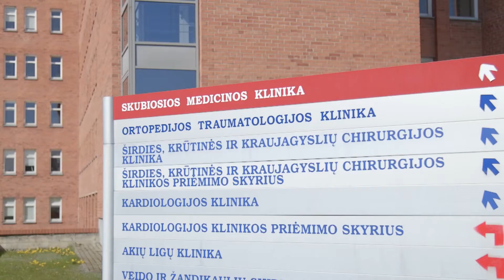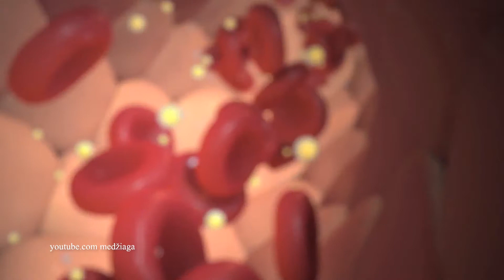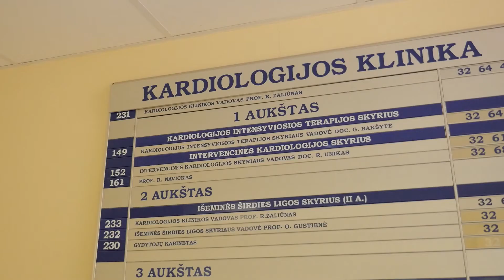SVEIKATOS MEDIS - Tik trečdalis pacientų atsakingai vartoja jiems paskirtus vaistus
Lietuvoje kas trečiam diagnozuojamas padidintas kraujo spaudimas, kurio palydovas neretai yra ir padidėjęs cholesterolio kiekis kraujyje. Tokiems pacientams gydytojai paprastai skiria du ar daugiau skirtingų medikamentų, kurių vartojimas dažnam sukelia sunkumų. Remiantis Pasaulio sveikatos organizacijos duomenimis, tiek visame pasaulyje, tiek ir Lietuvoje tik trečdalis pacientų stropiai geria vaistus, nes pamiršta juos vartoti ar vartoja nereguliariai. (S9E15)